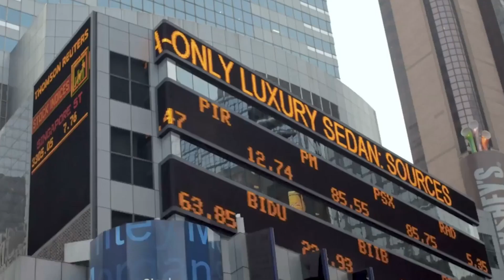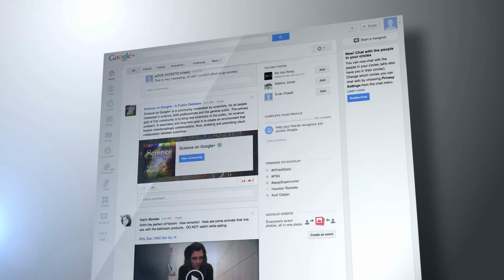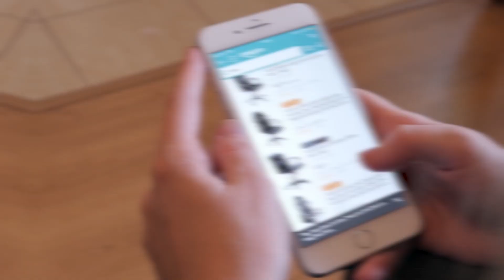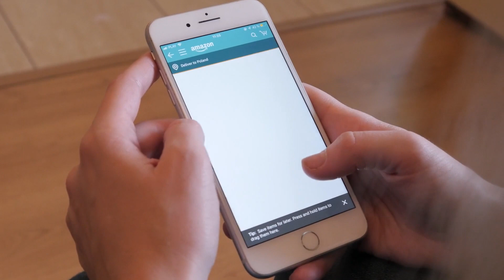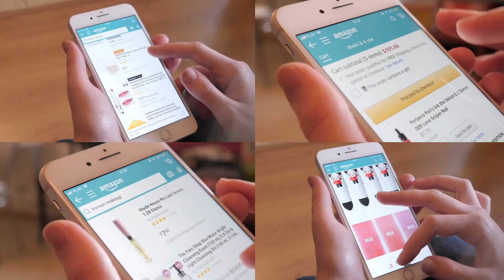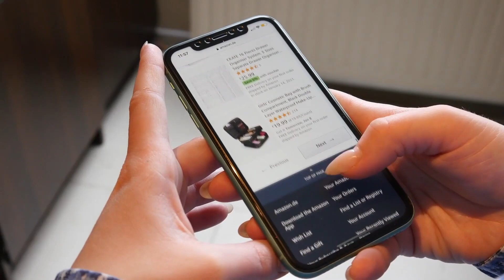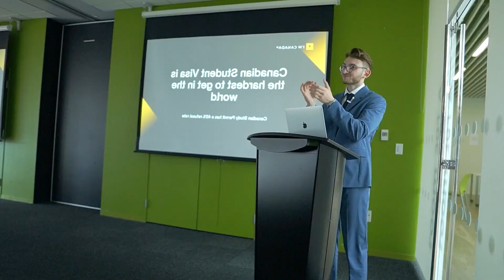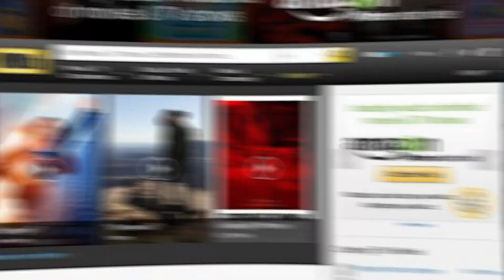Startup Stories Amazon | From Online Bookseller to E-Commerce Giant: Amazon's Startup Journey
Get ready to embark on a captivating journey through the startup success story of Amazon. From its humble beginnings as an online bookseller in 1994, Amazon rapidly transformed the retail landscape and became a global e-commerce powerhouse. Led by visionary founder Jeff Bezos, Amazon's unwavering commitment to customer satisfaction propelled it to introduce groundbreaking innovations like Amazon Prime, the Kindle e-reader, and the game-changing voice-activated assistant, Alexa. Join us as we delve into the remarkable rise of Amazon and explore how it reshaped the world of online shopping in just a few short years.